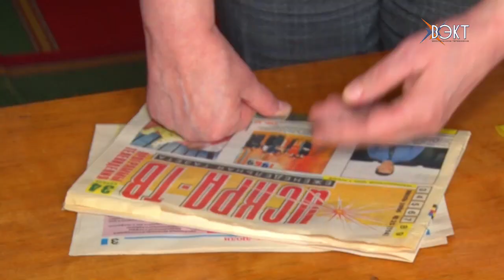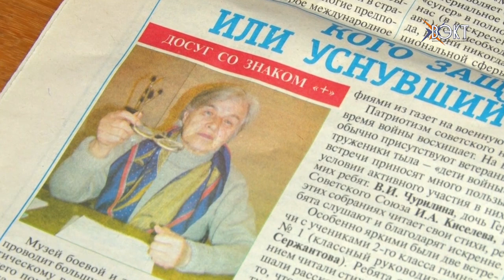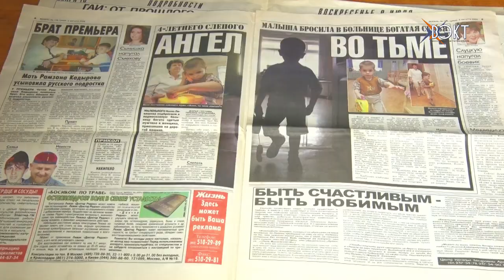Брошенные дети, медперсонал и волонтёры соматики в снимках прошлого. «Воскресенский фотоальбом»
Сегодня в рубрике «Воскресенский фотоальбом» снимки более чем десятилетней давности. Они были опубликованы в газете «Искра-ТВ». В центре внимания - брошенный ребенок, волею судьбы оказавшийся в первой районной больнице. Историей мальчика заинтересовались центральные каналы, а медперсонал соматического отделения стал для него второй семьёй.